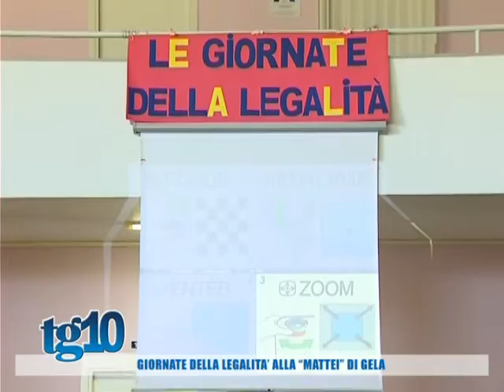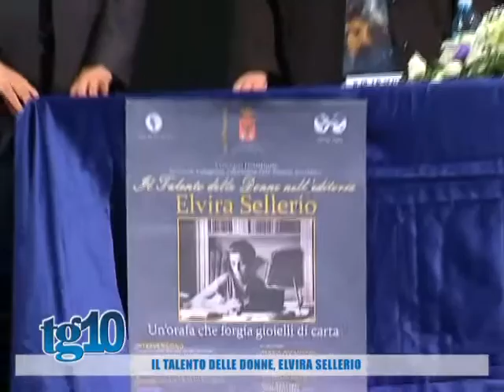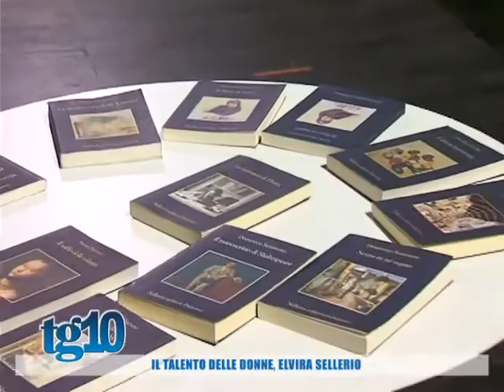Tg10 del 23 05 2016